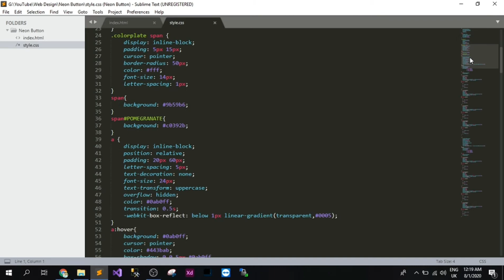Neon Button | HTML | CSS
Neon Button with HTML & CSS only.